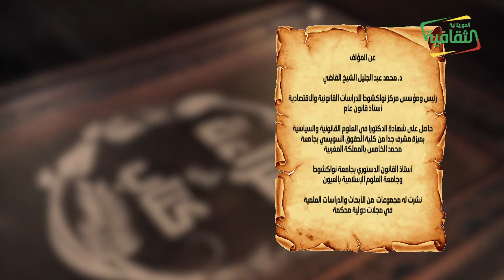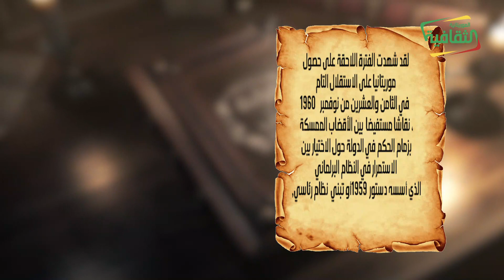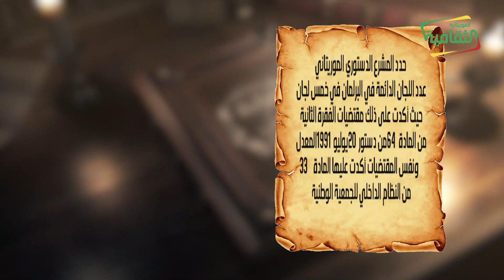قراءة في كتاب السلطة التشريعية في النظام الموريتاني